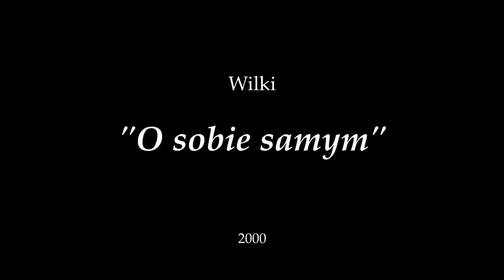O sobie samym - Wilki - Basceza #68